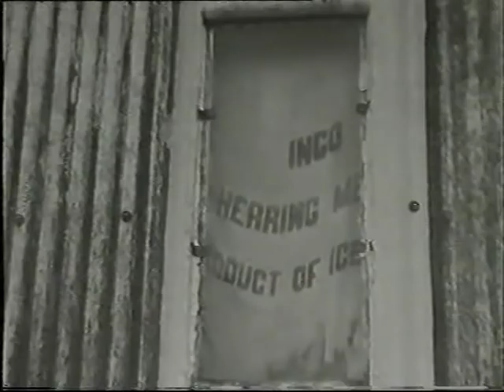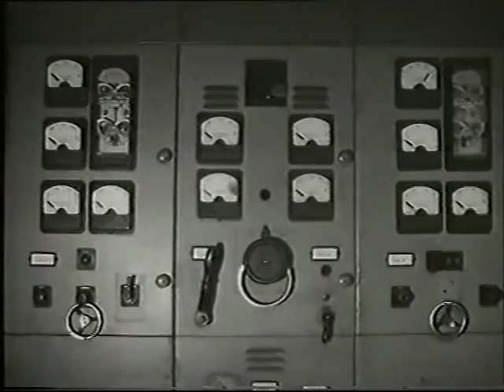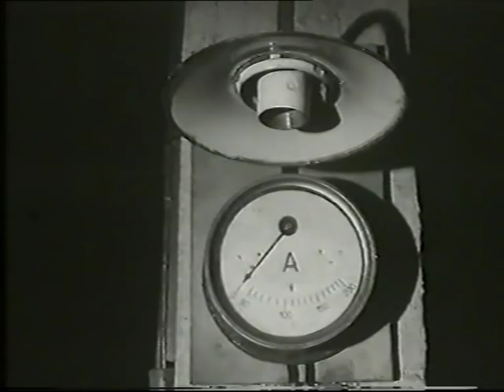Viðtal við Guðjón Guðmundsson hreppstjóra á Eyri við Ingólfsfjörð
Í þessu myndbandi fara fréttamenn RUV  norður á strandir síðsumars árið 1970 og taka heimildarmynd um mannlífið á norður -ströndum  og taka viðtöl við Guðjón Guðmundsson hreppstjóra á Eyri og Kristinn bónda á Dröngum og Seljanesi .